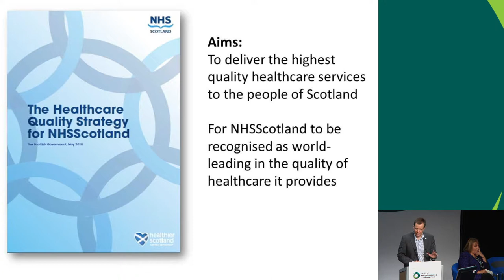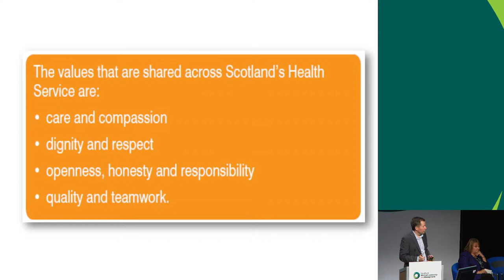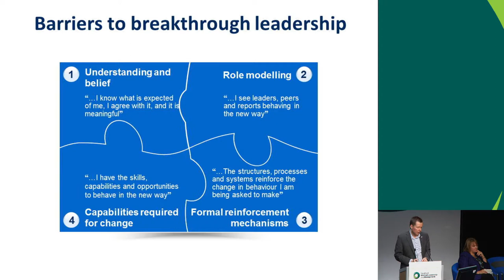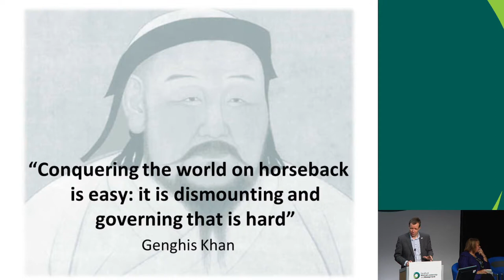Four nations panel. FMLM Annual Conference 2013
FMLM Annual Conference 2013 - Four nations panel

Prof Sir Bruce Keogh, Medical Director, NHS England
Mr Chris Jones, Deputy Chief Medical Officer, Welsh Government
Dr Michael McBride, Chief Medical Officer, Northern Ireland
Dame Gill Morgan